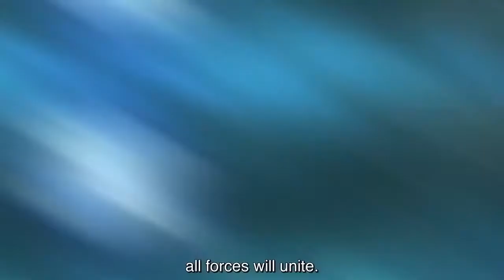Dr. STONE Season 2: STONE WARS - Official Trailer